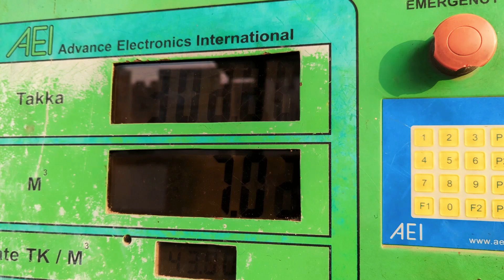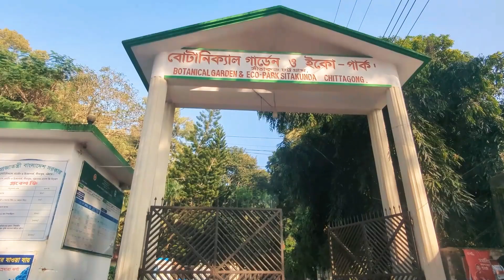Suptodhara waterfall | Sitakunda Eco-Park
Suptodhara waterfall-Sitakunda Eco-Park 2024
Sitakunda Eco park is situated in sitakunda district. In sitakunda eco park you can visit suptadha waterfall, sohosrodhara waterfall 1 and sohosrodhara waterfall 2. In this video you can get information of everything in sitakunda eco park. In this video i have shown suptodhara jhorna. This video was recorder in winter season.